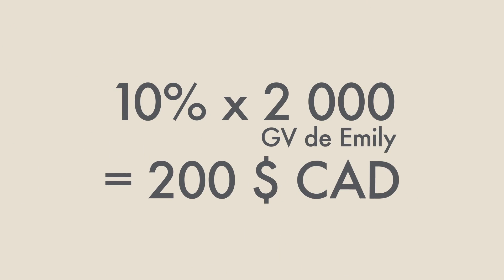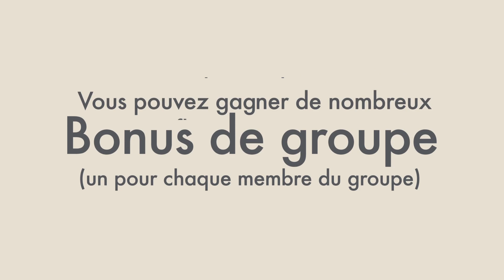6. Bonus de groupe